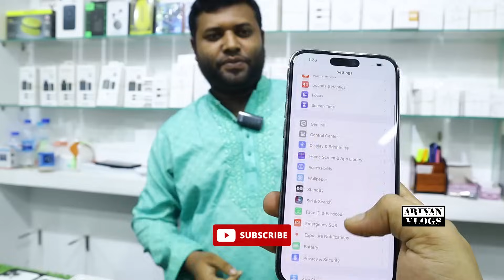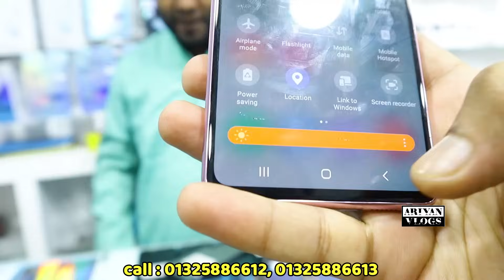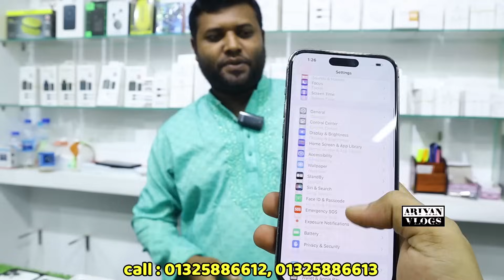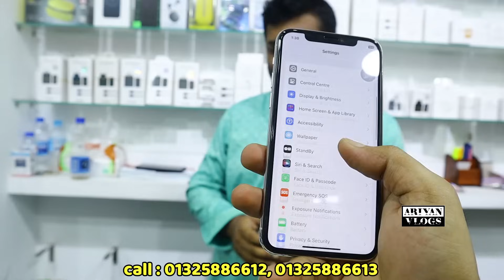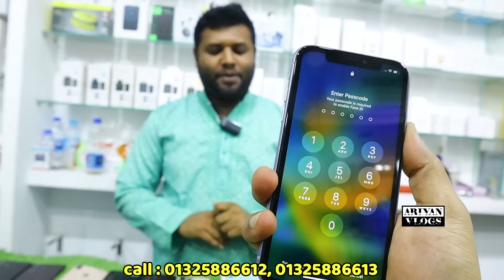ফ্লাগশিপ Samsung ফোন পাইকারি দামে🔥used Samsung phone price in bd|used phone price in Bangladesh🔥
Samsung & used phone এর গোডাউন।

 ⭕ Shop name : Ashraf's International  ⭕

related tags..

used phone bd
used iphone price 2024
used mobile Bangladesh price
second hand mobile price 2024 bd
mobile price bd 2024
original used phone Bangladesh
second hand phone price bd
Apple phone price in bd
used samsung phone price in bd
second hand Samsung phone price
Samsung mobile price in bd

allah hafez.